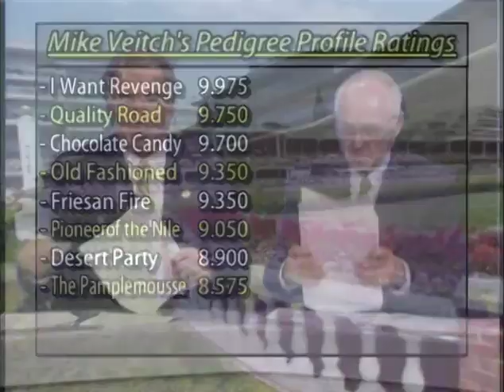Down The Stretch 4 11 09 Kiaran McLaughlin